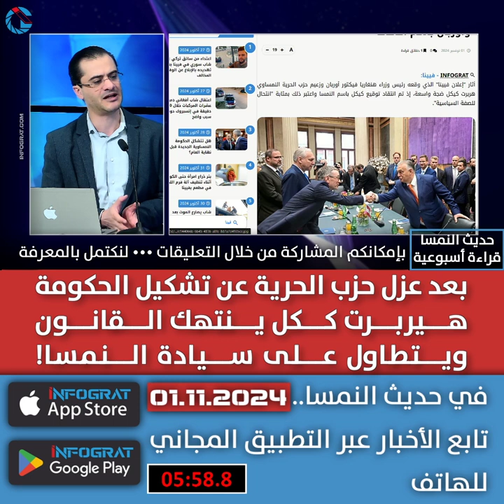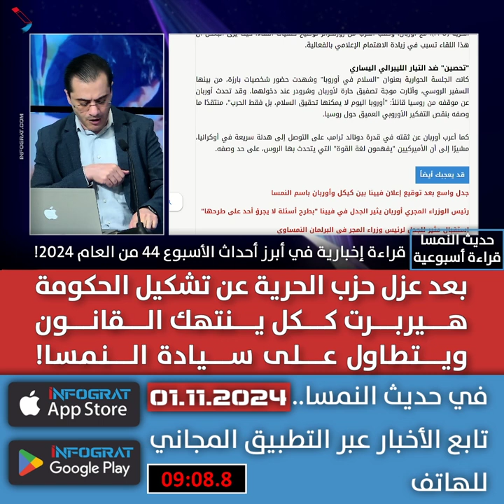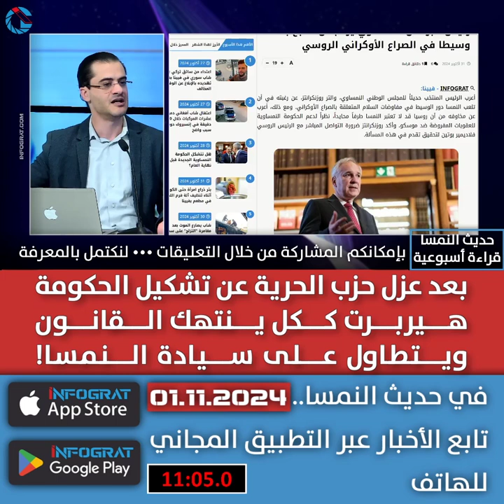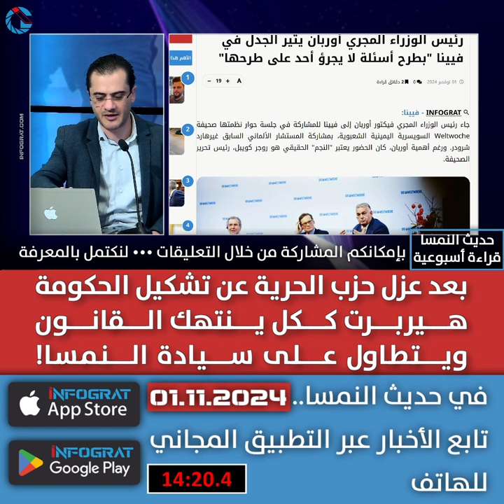بعد عزل حزب الحرية عن تشكيل الحكومة هيربرت ككل ينتهك القانون ويتطاول على سيادة النمسا!